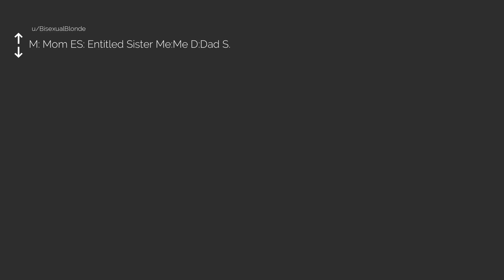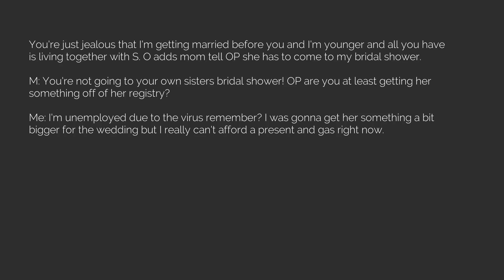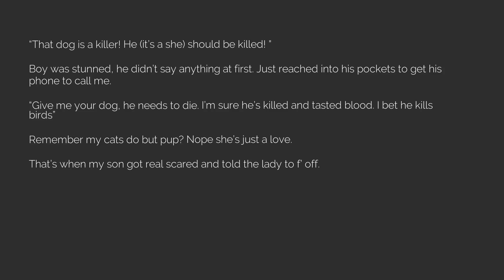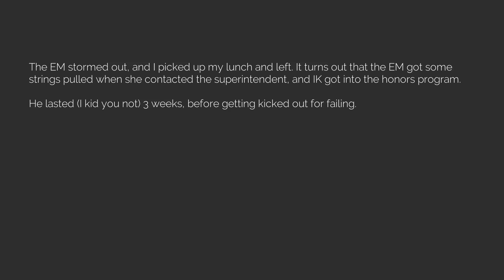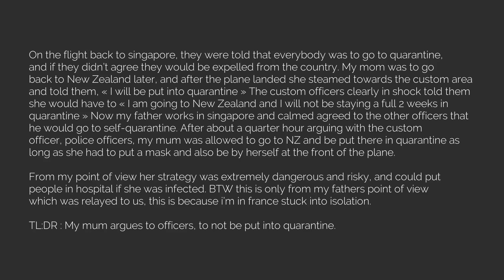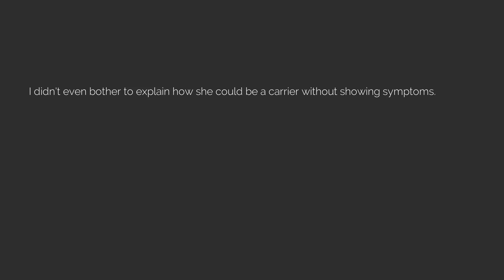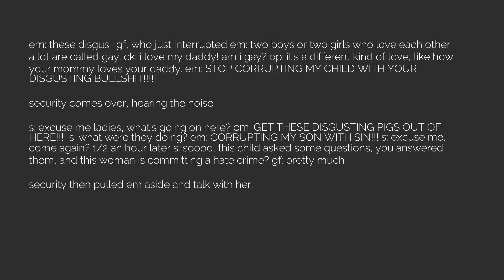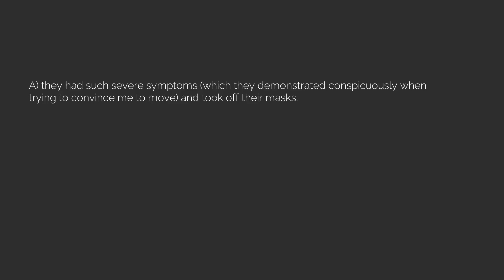Best of r/EntitledParents Episode 118 [The Reddit Experiment]